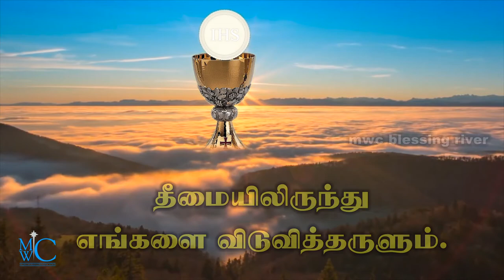விண்ணுலகில் இருக்கிற எங்கள் தந்தையே ஜெபம் குரல் பாப்பா ஜாய் ஜெனிட்டா mwc blessing river